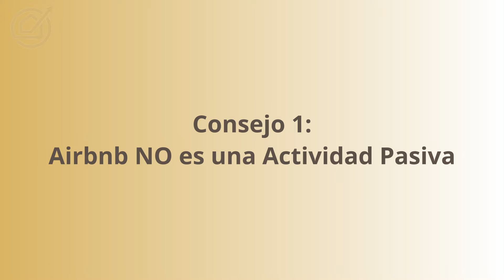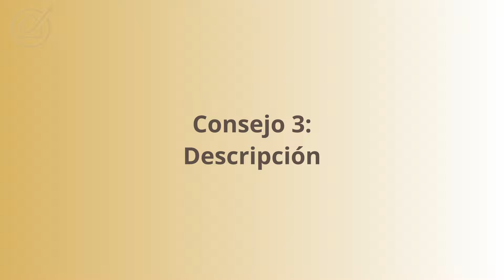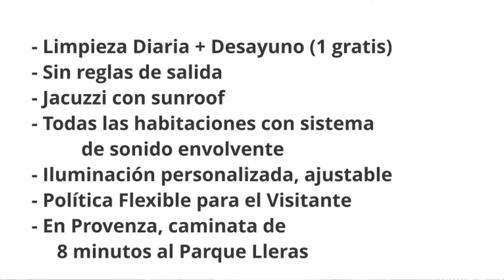5 Consejos Para Nuevos Anfitriones De Airbnb!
Tienes problemas para aumentar tus reservas en Airbnb?

Con estos 5 consejos lograras incrementar tus ingresos al optimizar tu tiempo y brindarle una mejor experiencia a tu huésped.

【Enlaces Relacionados: consejos de airbnb】
↳ Libro: Optimiza Tu Airbnb (Disponible en español!)

【Tabla de Contenidos: como aumentar mis reservas en airbnb】
0:00 Introducción
1:36 Airbnb No Es Pasivo
2:19 El Título
3:57 La Descripción
4:47 Fotos
8:37 Herramientas

MIS COMODIDADES RECOMENDADAS PARA AIRBNB